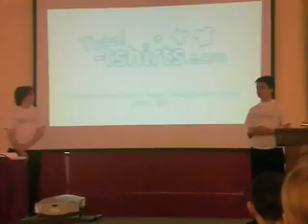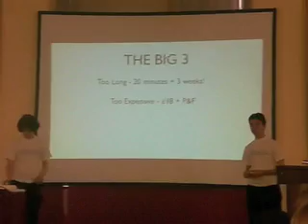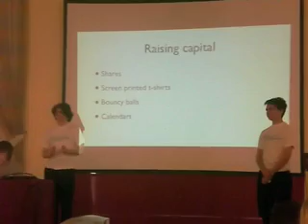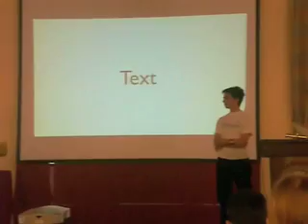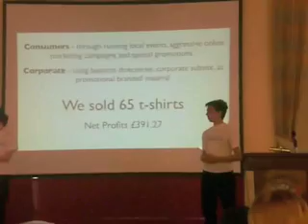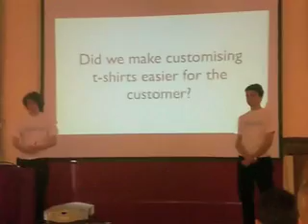Total Tshirts: Young Enterprise Cardiff Finals Presentation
On May 1st 2007 Total-Tshirts took part in the Young Enterprise Cardiff finals. We came 1st place and will head on over to the Wales finals in later months. While we did not win 'Best Presentation Award' we did manage to win the following:

- Best Sales and Marketing
- Best use of IT
- Best Report
- Best Administration
- Best Cardiff YE Company of 2007